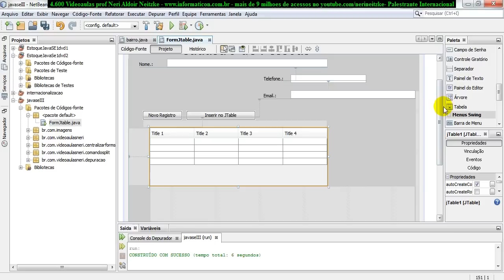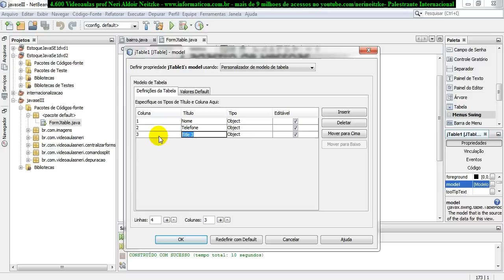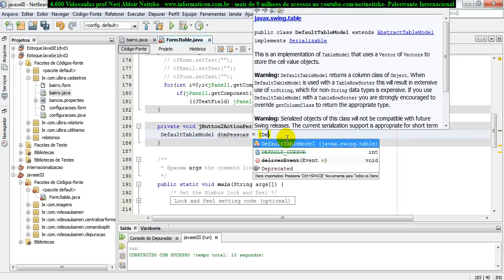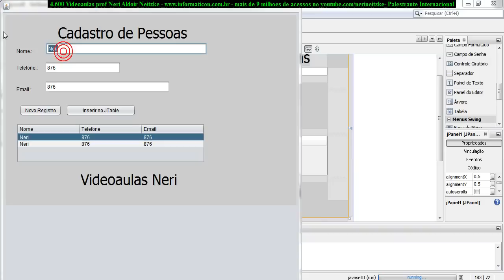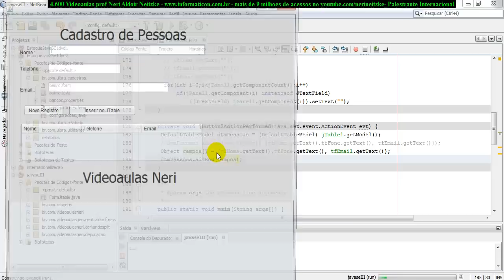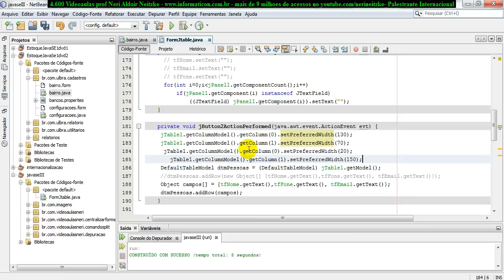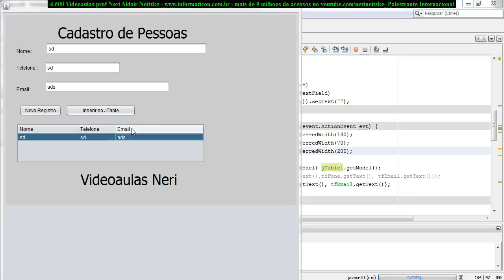aula 4647 javaseIII - Inserindo dados no JTable DefaultTableModel Object getModel setPreferredWidth